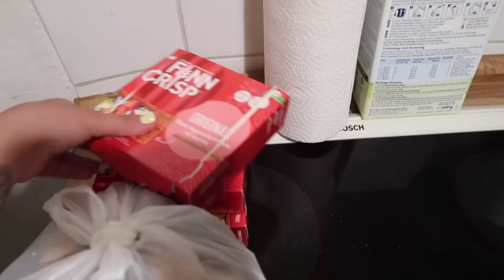Покупки с примеркой ASOS / Детские вещи H&M / Ура, бабуля приехала / Советую классные фильмы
Ржавые штаны

Бодики
Черный/В полоску

Календарь для беременных